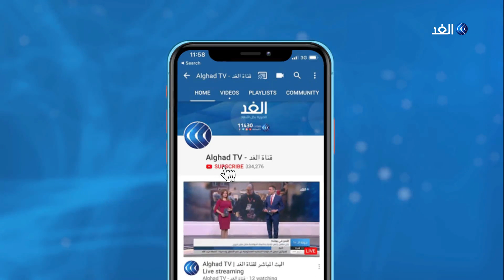أهالي الأسرى الفلسطينيين يستغيثون من الانتهاكات الإسرائيلية بحق ذويهم في سجون الاحتلال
طالب عشرات من أهالي الأسرى الفلسطينيين في سجون الاحتلال خلال اعتصامهم الأسبوعي داخل مقر الصليب_الأحمر الدولي في قطاع غزة بتدخل الجهات الدولية والحقوقية لوقف انتهاكات مصلحة السجون الإسرائيلية التي تقدم للأسرى في بعض مراكز التوقيف والمعتقلات وجبات طعام سيئة وتحرم آخرين من حقوقهم في العلاج وتأدية الشعائر الدينية.
مزيد من التفاصيل في سياق تقرير مراسل الغد في غزة حازم البنا.